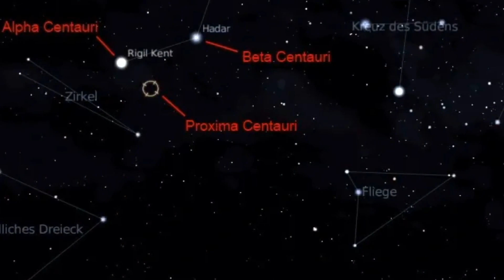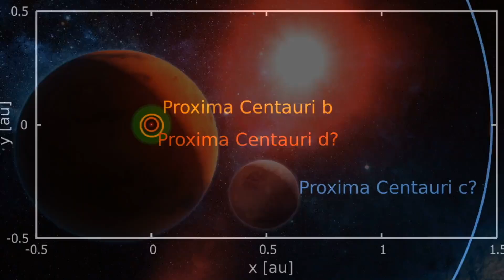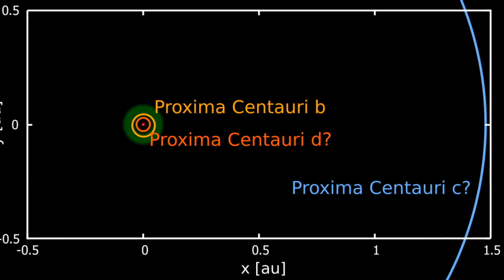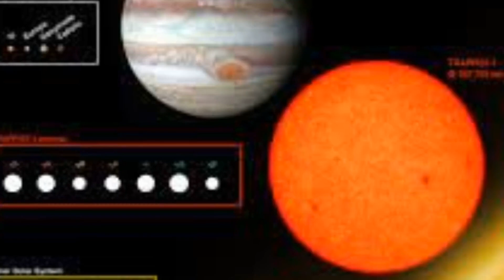The Clearest Image Of Proxima B Released By The James Webb Telescope Is Here!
In the boundless expanse of our universe, where the mysteries of the cosmos unfold like an intricate tapestry, there exists a celestial marvel that has long captivated the imagination of stargazers and scientists alike—the enigmatic Proxima B.

For centuries, astronomers have gazed into the cosmic abyss, yearning to unlock the secrets held by this distant exoplanet. After years of meticulous preparation, tireless dedication, and an insatiable thirst for discovery, the James Webb Space Telescope has emerged as our cosmic sentinel, peering into the vastness of space with unprecedented precision.

The unveiling of Proxima B through the lens of the James Webb Space Telescope marks a pivotal moment in our exploration of the cosmos. This revolutionary telescope, merely in its third year of service, has quickly become a beacon of scientific excitement, offering a portal into the cosmic wonders that lie beyond our familiar celestial sphere.

As the largest and most powerful space telescope ever constructed, the James Webb Space Telescope has not merely observed Proxima B; it has unraveled layers of its mysteries, providing astronomers with unprecedented insights into the very fabric of this distant world. The infrared observatory of this technological marvel has bestowed upon scientists breathtaking views, transcending the boundaries of our conventional understanding.